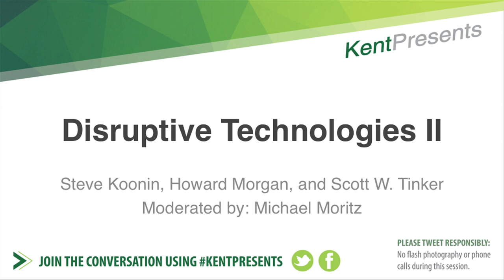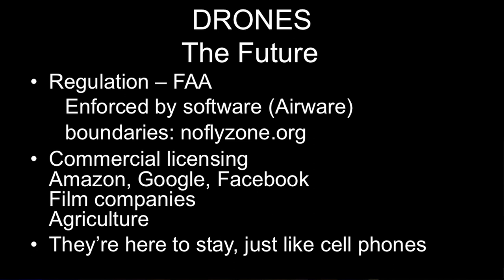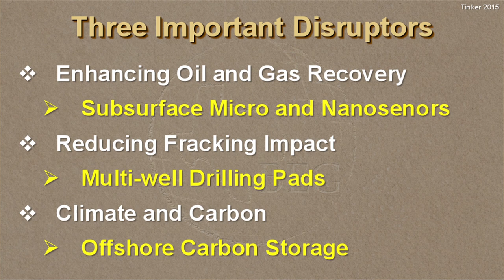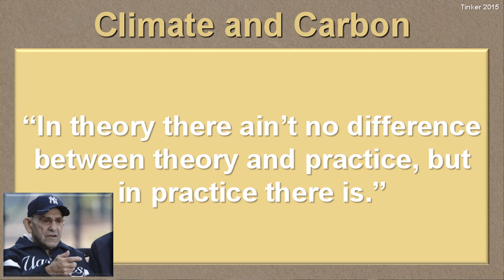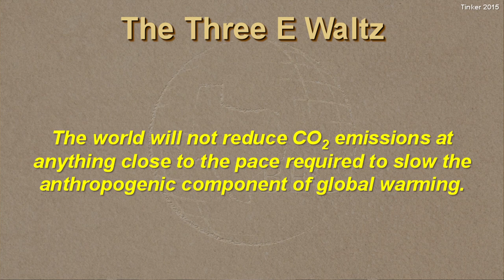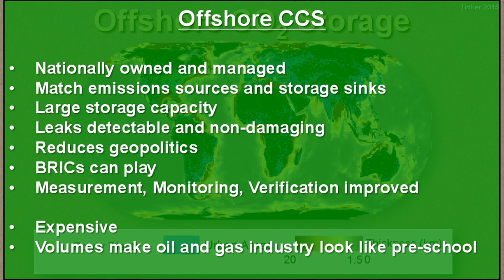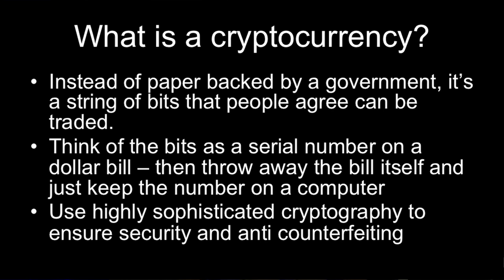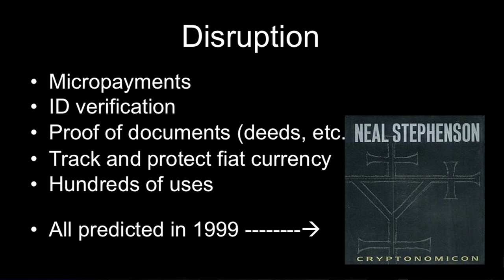Disruptive Technology 2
In part two of the disruptive technology panels Howard Morgan, Steven Koonin, Scott Tinker are joined by moderator Michael Moritz to discuss another set of groundbreaking technologies.